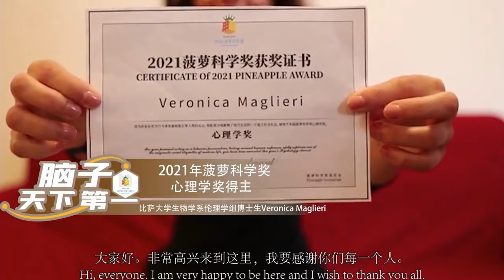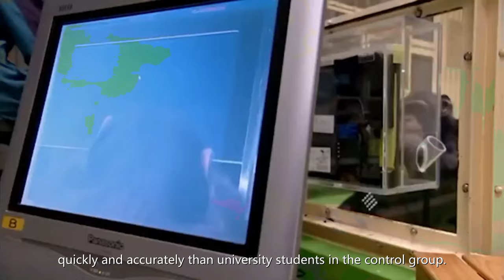Bizzare Pineapple Award encourages curiosity-led scientific research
Gorillas with extraordinary mathematical and art skills, electronic dance music that reduces the appetite of mosquitoes, and the dialects of birds ... Ten different bizarre scientific studies won this year's Pineapple Award in east China. Check them out!